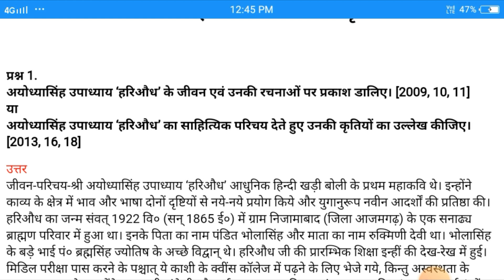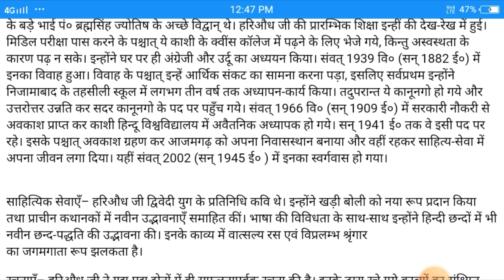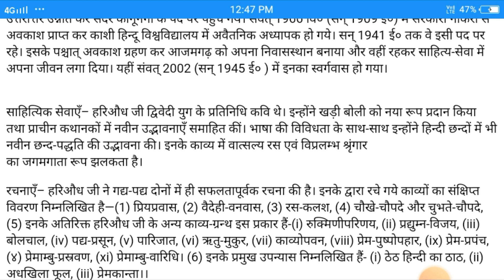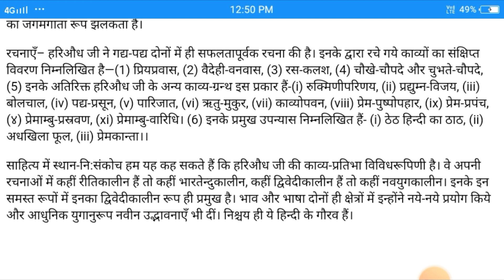class 12 Hindi अयोध्या सिंह उपाध्याय हरिऔध का जीवन परिचय एवं साहित्यिक परिचय